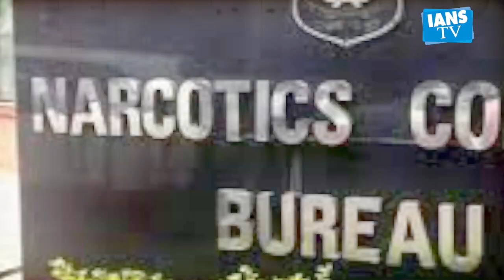SRK meets Aryan in Arthur Road Jail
अभिनेता शाहरुख खान  जो इन दिनों काफी परेशानी का सामना कर रहे है वह  गुरूवार  की सुबह अपने बेटे आर्यन खान से मिलने के लिए आर्थर रोड जेल पहुंचे. ड्रग्स केस में आर्यन खान 3 अक्टूबर से जेल में बंद है और सेशन कोर्ट ने उनकी जमानत याचिका को खारिज कर दिया था.